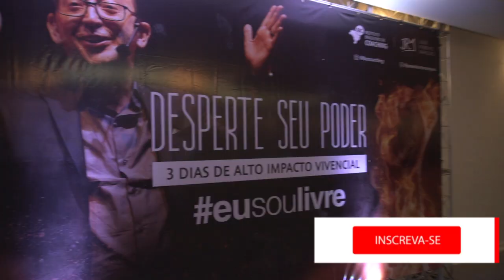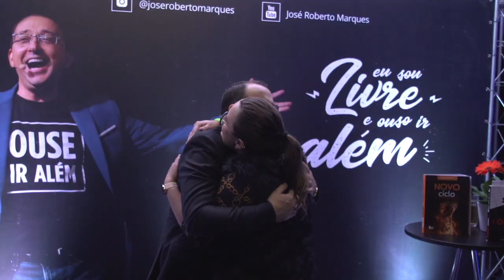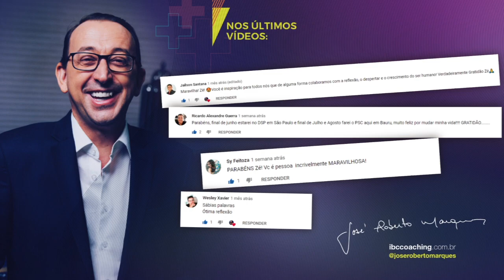VLOG EM CURITIBA: JANGUIÊ DINIZ + BASTIDORES + DESPERTE SEU PODER | JOSÉ ROBERTO MARQUES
É simplesmente MA-RA-VI-LHO-SO, mais uma edição de arrepiar do Desperte seu poder.

Compareceram no evento mais de 2000 pessoas dispostas a transformarem e ressignificarem verdadeiramente suas vidas.

Despertarem seu poder adormecido e se tornarem a melhor versão de si mesmos.

A cada evento que passa é nítido perceber quão grandiosa as proporções que ele tem tomado. São mais e mais pessoas dispostas a mudar de vida.

Faça parte você também desse movimento em prol de sua própria história.